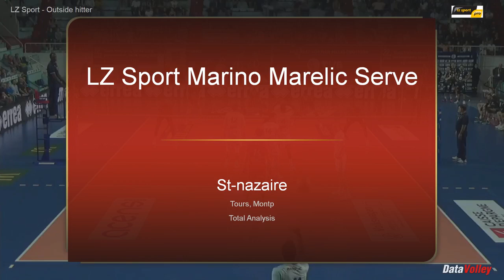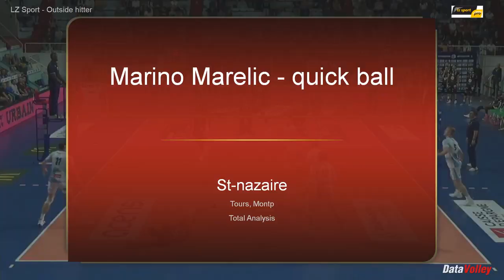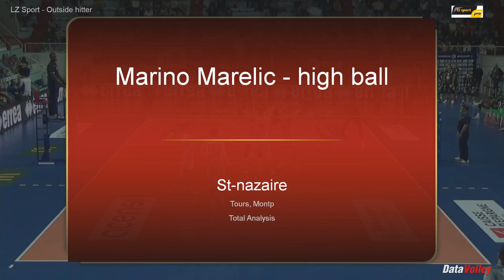LZ Sport Marino Marelic